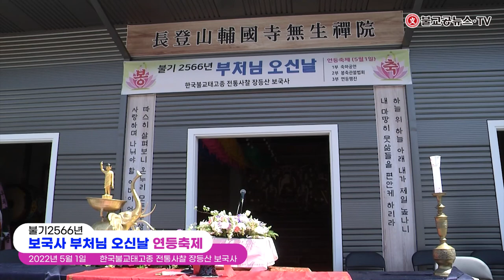불기2566년 보국사 부처님오신날 연등축제